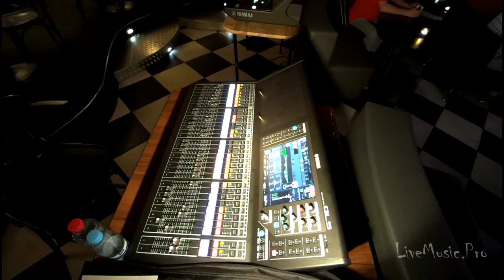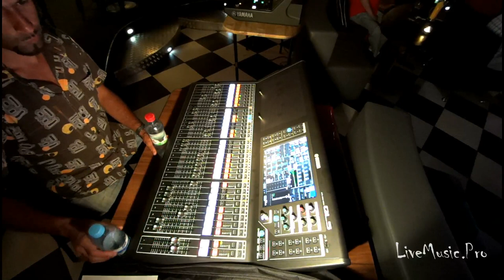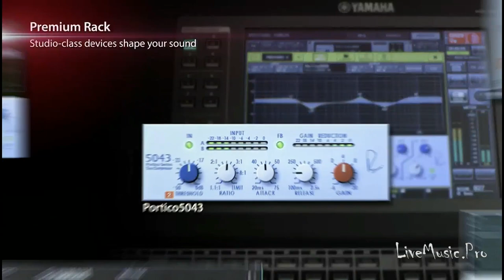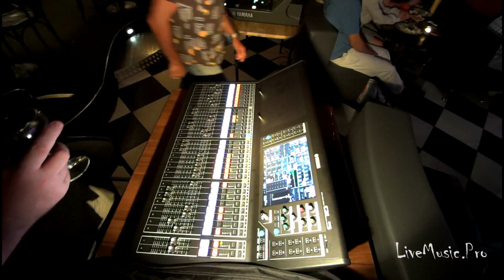YAMAHA DAY: АННА КОРОЛЕВА И JUMP 06 08 14